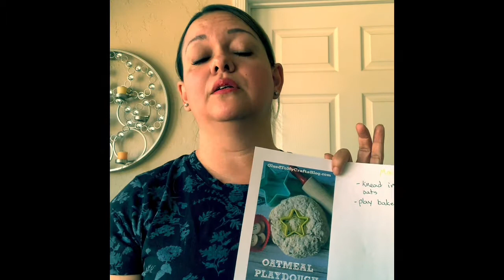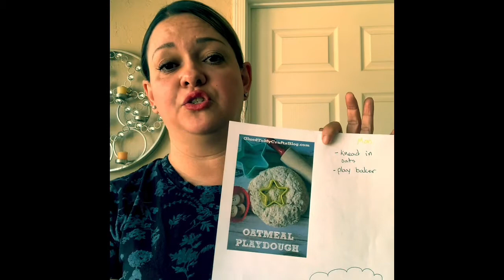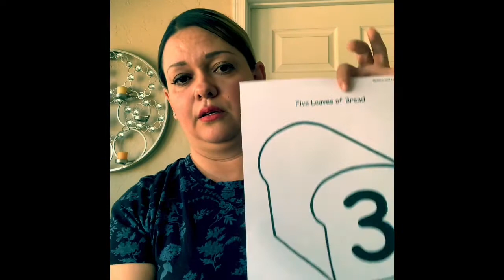My Movie 9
Week 2 tips